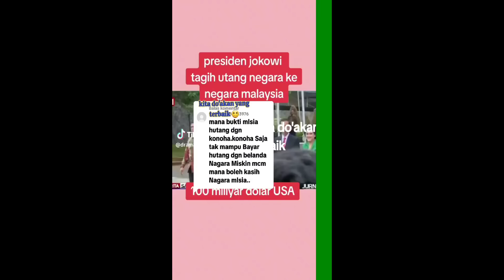MALAYSIA DI TAGIH HUTANG INDONESIA BERITA BOHONG APA LAGI INI MALU MELIHAT INI SAYA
Video reaction tentang berita bohong terkait malaysia punya hutang indonesia ini tidak benar faktanya ini hanya ulah oknum yang suka buat berita bohong#ceritatkimalaysia#malaysiaditagihhutangindonesiatidakbenar#